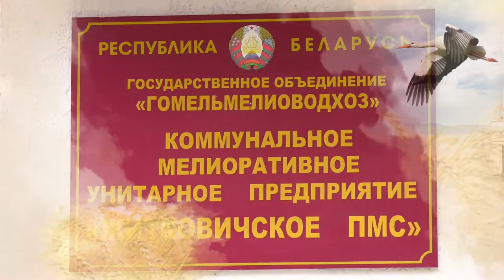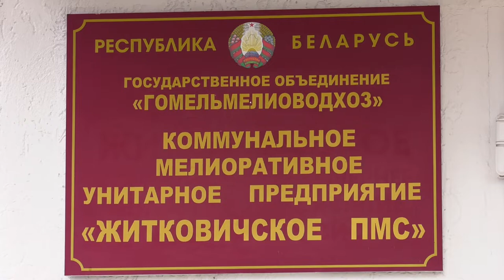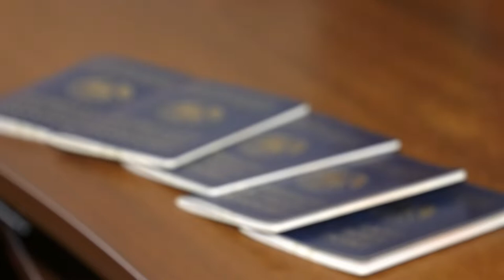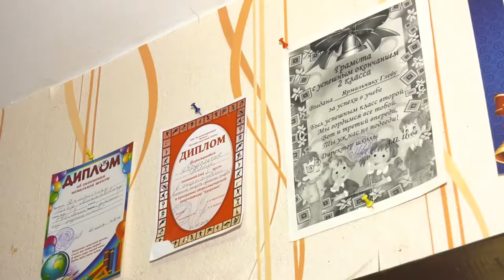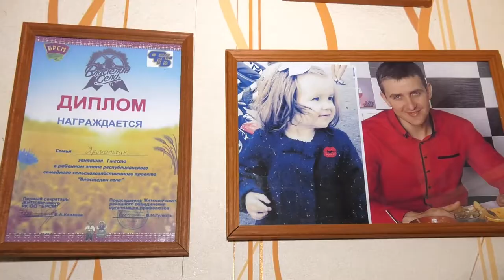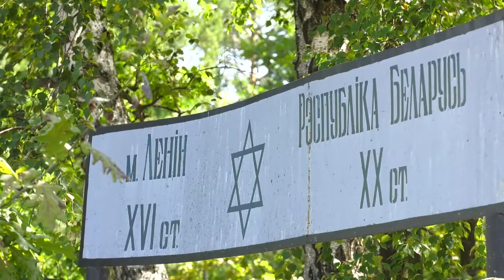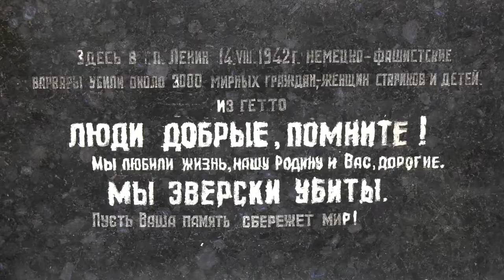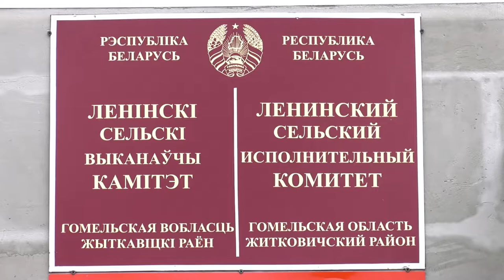Земля Наша 31.10.2019